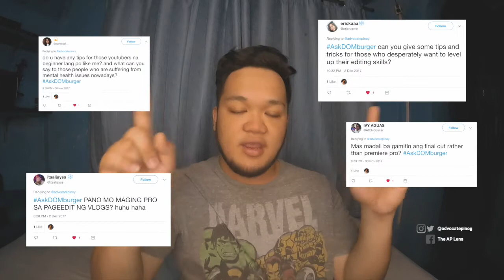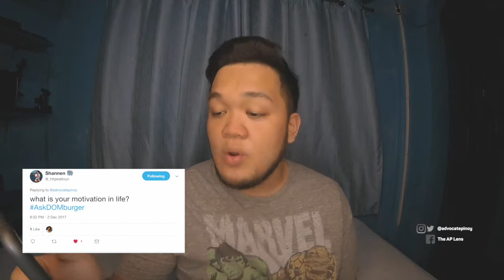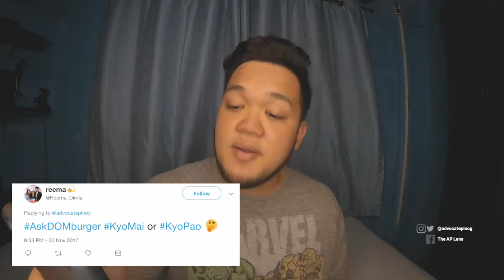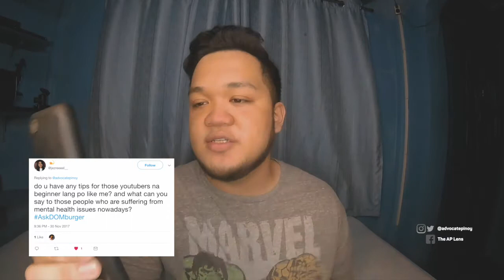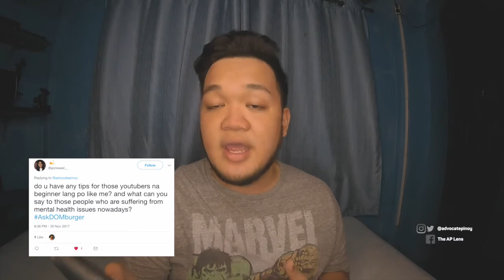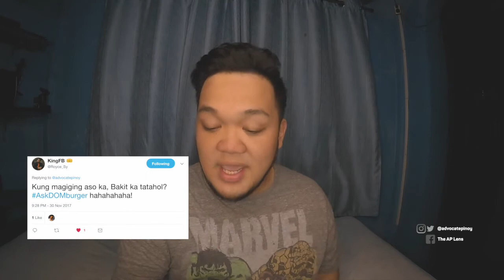AskDOMburger Q&A Episode 5 | Seryosohan Na!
Medyo lumala mga tanong at nakakaenjoy! LET'S GO!
KEEP SENDING YOUR QUESTION!

Equipment
Camera
- Canon 550D
- Canon 80D

Post Processing
- Adobe Photoshop
- Adobe Lightroom

Lights
- Fluorescent
- Yongnuo Y300iii